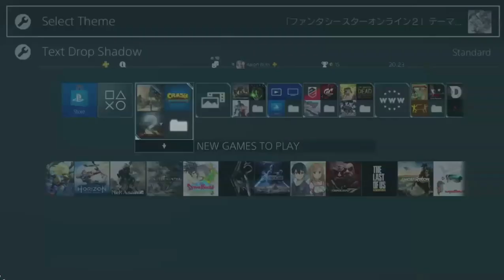Phantasy Star Online 2 - Character illustration V2 Free PS4 Theme [JAPAN]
only available on the Japan PSN Store.

Minecraft: Dr4gonkiller96
Xbox live: Dr4gonkiller96
PSN: Aaron_bush_96
Steam: Dr4gonkiller96